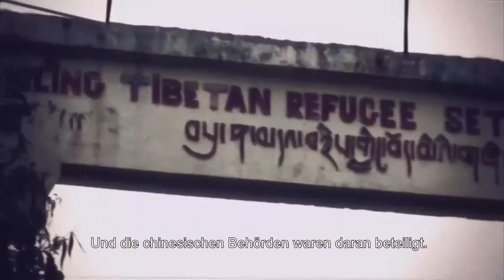HANNAH - EIN BUDDHISTISCHER WEG ZUR FREIHEIT Trailer OmU | deutsch | german | HD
Kinostart DE: 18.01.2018 | "Hannah - Ein buddhistischer Weg zur Freiheit" (Trailer OmU deutsch german)

Hannah - Ein buddhistischer Weg zur Freiheit Trailer OmU Deutsch © W-film. Promotional use only.